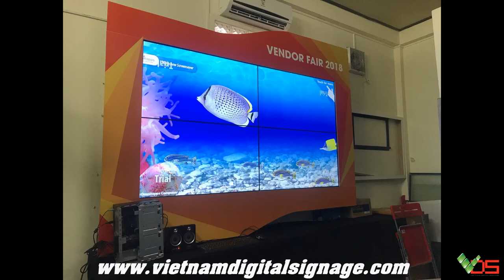[TVC-VDS] Màn hình cảm ứng kích thước lớn